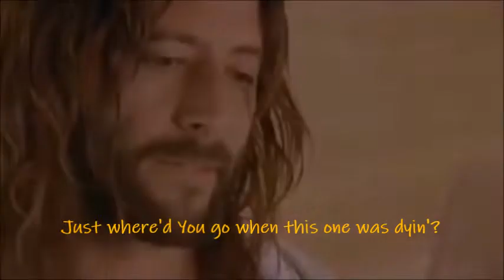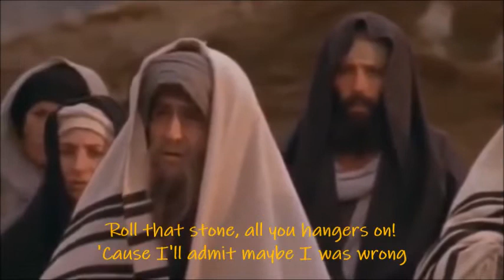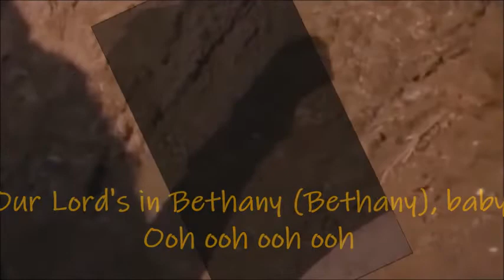Bethany ApologetiX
Bethany
Parody of "Jeopardy" performed by The Greg Kihn Band and written by Greg Kihn & Steve Wright

Well, we knew Your friend needed You
But You could not be found
It's sad but true -- though I believe in You
Our brother's in the ground

Well, You can take six vats of water
And change it into wedding wine
But since You liked him, I've got to wonder
Just where'd You go when this one was dyin'?

Our Lord's in Bethany, baby
Ooh ooh ooh ooh

Don't confuse this with grumbling now:
You're later than You think
So what's the use?  This ain't "The Mummy" now
His grave is gonna stink

Roll that stone? Are You crazy, Lord?
'Cause Lazarus -- He's been gone so long
It's so hard to wait on You, Lord
I hope You're not dead wrong, yeah, yeah

LEAD

Roll that stone, all you hangers on!
'Cause I'll admit maybe I was wrong
So long, funeral parlor owner
I know a God that's strong, yeah, yeah

Our Lord's in Bethany (Bethany), baby

John 11:38b
"But, Lord," said Martha, the sister of the dead man, "by this time there is a bad odor, for he has been there four days."